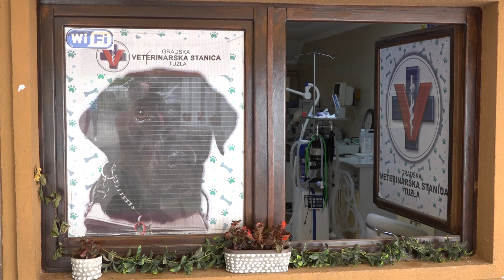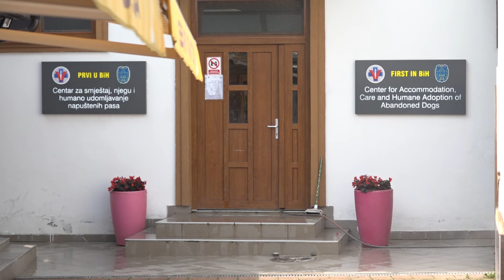Veterinarska stanica Tuzla realizovala sve planirane aktivnosti u 2023.godini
Ekipa RTV7 Tuzla posjetila je  JP Veterinarska stanica Tuzl, i sa njihovim direktorom prof. dr. Jasminom Ferizbegovićem smo razgovarali o radu ovog gradskog preduzeća u protekloj godini, o njihovim uspjesima, problemima, kapacitetima i planovima za naredni period. Između ostalog,u protekloj godini su realizovali nekoliko projekata, a nabavili su i vrhunsku opremu koja ih je svrstala u sami vrh po opremljenosti u regionu. Gradska veterinarska stanica Tuzla od protekle godine  raspolaže i sa CT aparatom, jedinim koji je u funkciji u Bosni i Hercegovini, što je novina u njihovom radu. Direktor Ferizbegović je još jednom ukazao na neustavnost i nezakonitost Pravilnika Federalnog ministarstva poljoprivrede o veterinarskim službama.